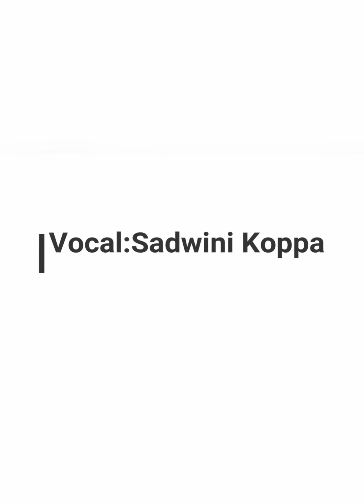Bhavageete Marathon | 29mins of Kannada Bhavageete covers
Namaste everyone😊….
Here is a collection of few of my Bhavageete covers in a single video..You all can just play the video and continue your work for 29mins…Hope you all will like it …If not Subscribed to my channel , please do …And press the notification buttonfor more updates ❤️🌸